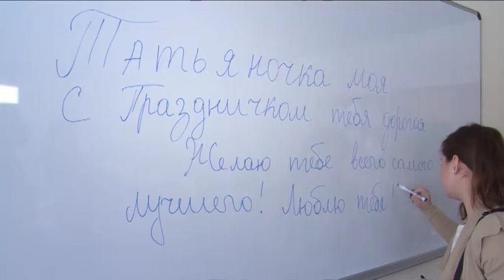Она звалась Татьяна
Она звалась Татьяна. В понедельник в нашей стране отмечается Татьянин день - праздник российского студенчества. Наш следующий репортаж о студентке Московского областного колледжа инновационных технологий Татьяне Коротченковой, которая 25 января отмечает двойной праздник